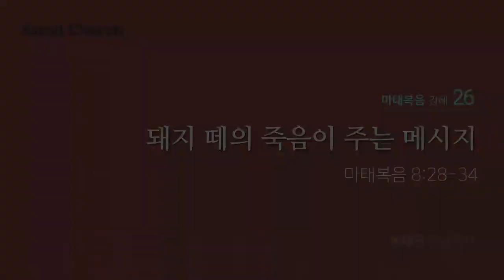CLTV 파워메시지ㅣ송태근 목사의 마태복음 강해 (26회)ㅣ'돼지 떼의 죽음이 주는 메시지'